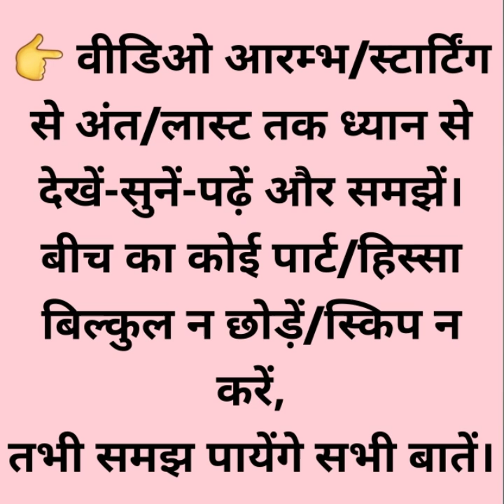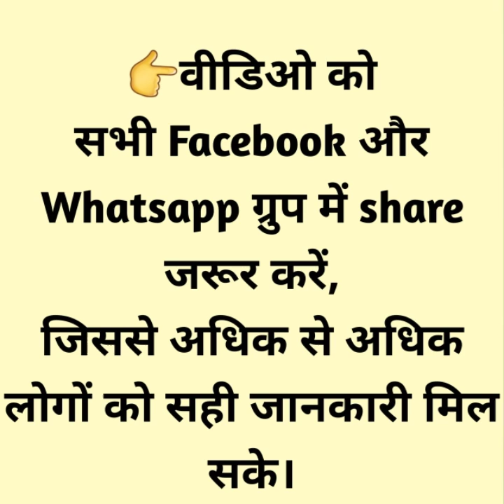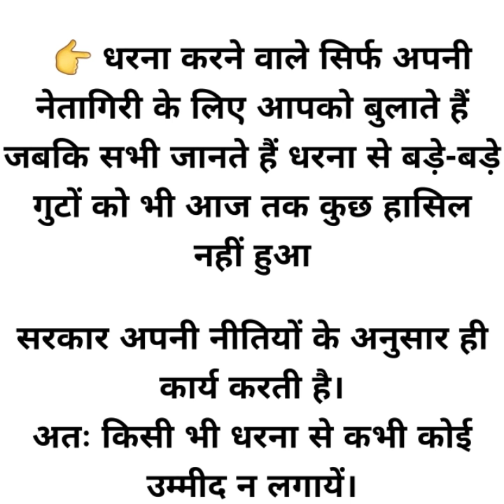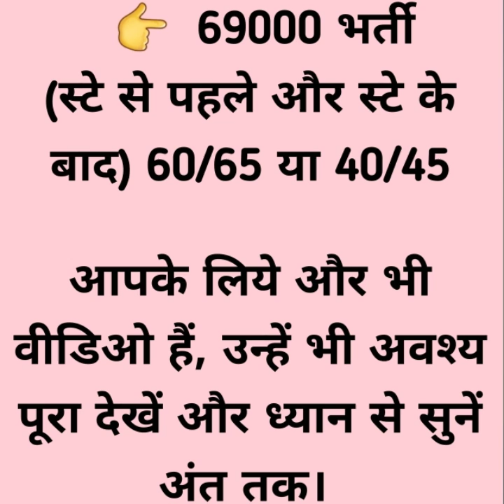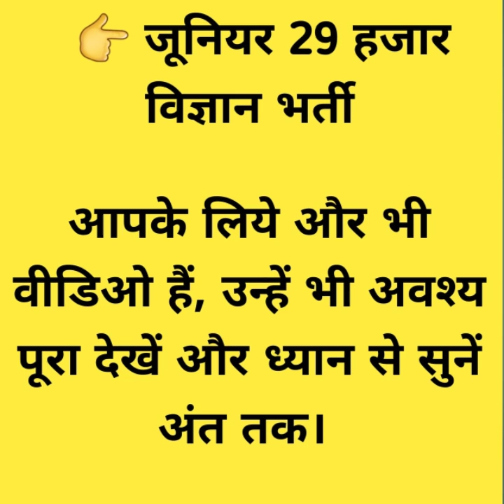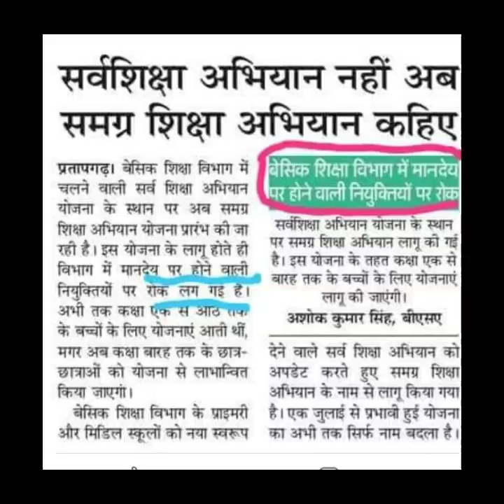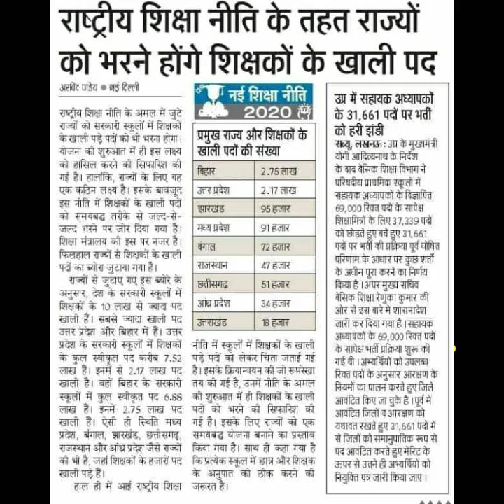शिक्षामित्र समायोजन और वर्षवार नियुक्ति 2011-18 का इंतज़ार...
टेलीग्राम ग्रुप